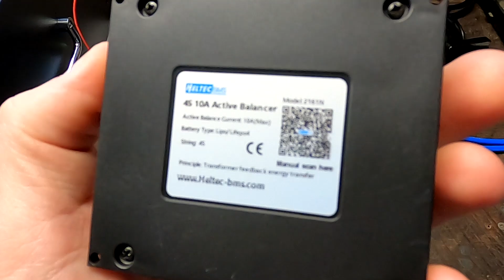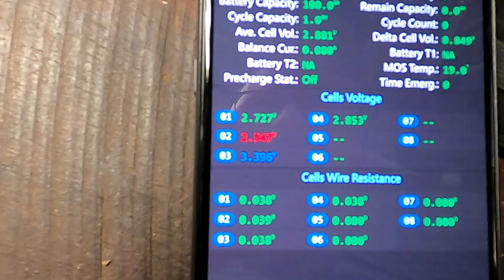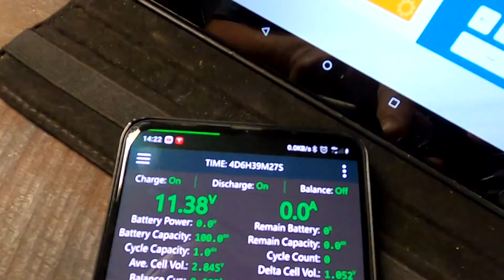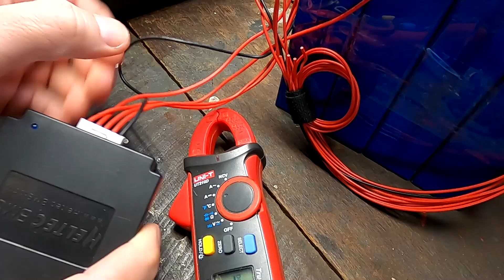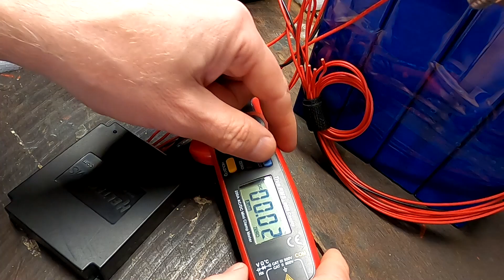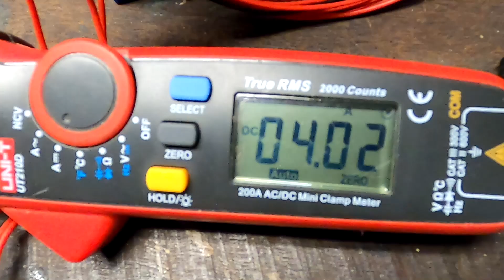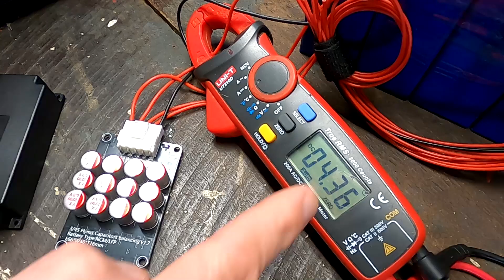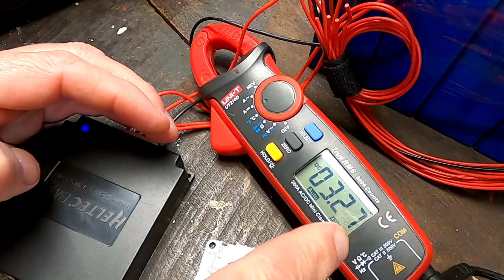REAL 10A with the HELTEC Active Balancer. Can we make it happen?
This is the second test with the Heltec 10A active balancer. This time, we have three empty and one full battery cell. So, quite the opposite of the first test where we had three full and one empty cell in the pack. This is as per your suggestion and comments under the first video.

Will we see more than 4.5A this time? Can the Heltec Active Balancer really push 10A? Let's find out...

Great "Next Gen" AOLithium Batteries (4000 cycles, Bluetooth, CALB cells)

The Sunfunkit DIY battery. Great product to build your own 12V battery. Video Review

Take a live sneak peak at the Off-Grid-Garage in the Victron VRM World (link at top of the page):

Please don't leave any nasty words or links in your reply. YouTube will not publish your comment in this case.